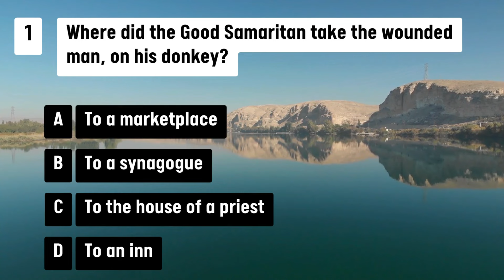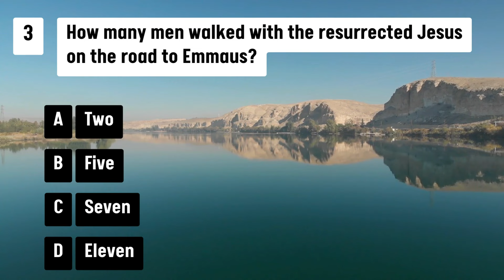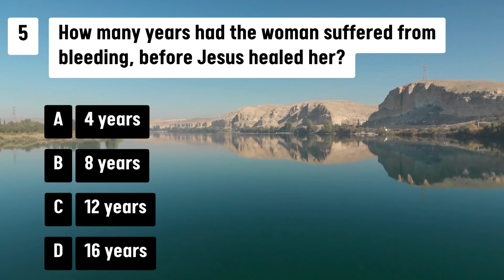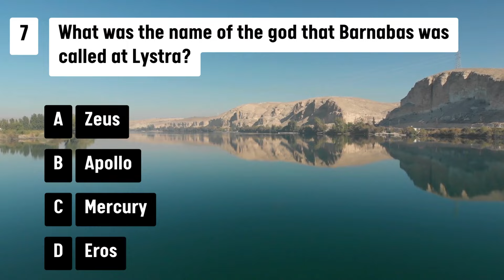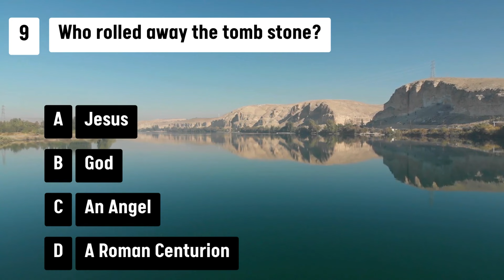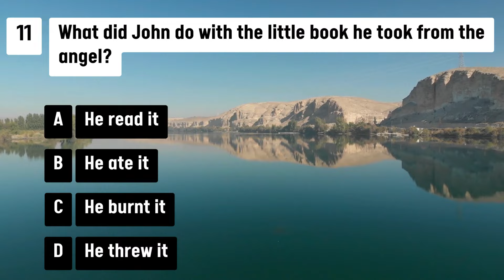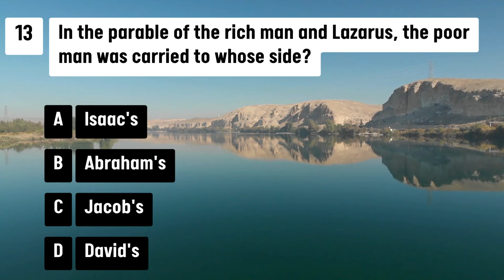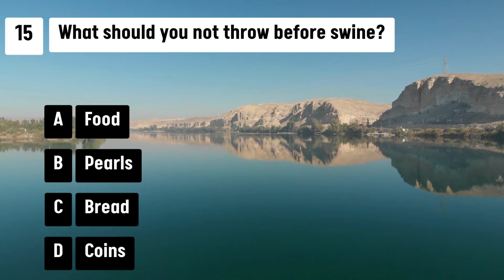15 BIBLE QUIZ QUESTIONS AND ANSWERS - NEW TESTAMENT - EP 102